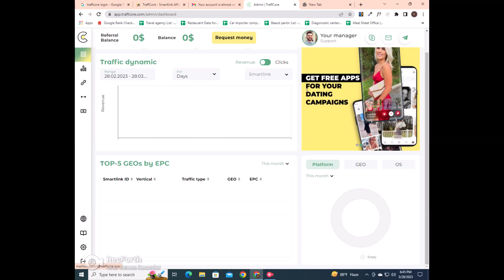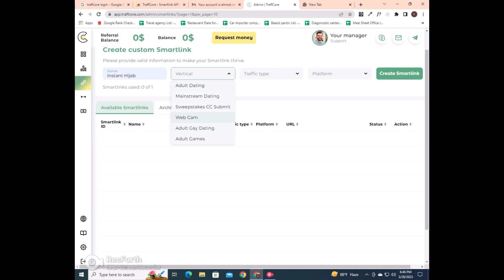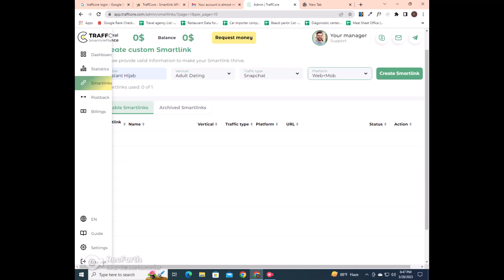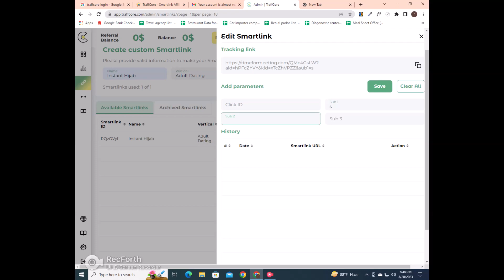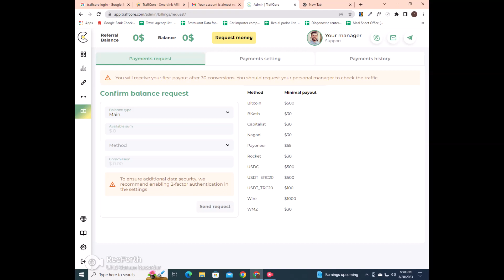Traffcore Account Overview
আমি ফ্রিলানসার তন্ময় , আপনাদের মাঝে দৈনন্দিন ফ্রিলানসিং আপডেট নিয়ে আসি ।  আজকের বিষয় : Traffcore Account Overview

Contact with me via

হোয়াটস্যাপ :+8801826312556